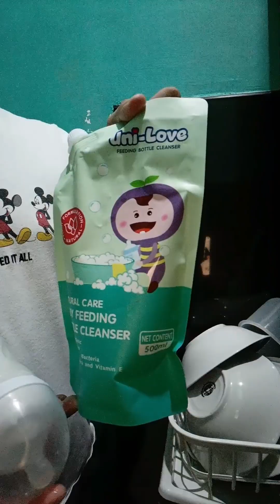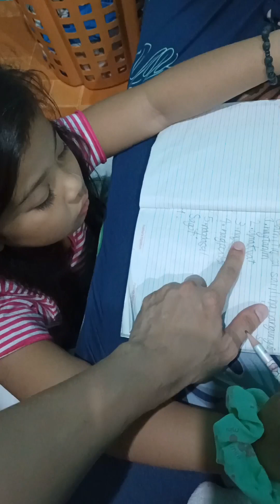A Day in the Life of a House Husband